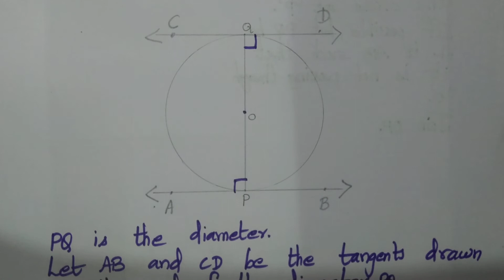Class 10 Ch.10 Exercise 10.2 Q4